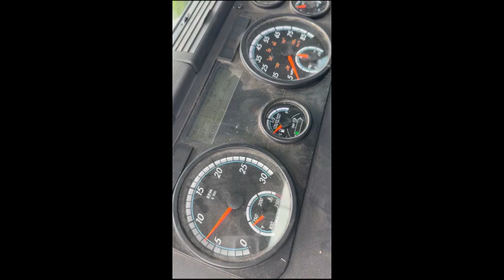2016 FREIGHTLINER CASCADIA 113 For Sale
2016 FREIGHTLINER CASCADIA TANDEM AXLE DAY CAB
DETROIT DD13 410HP ENGINE
FULLER 10 SPEED MANUAL TRANSMISSION
SUPER SINGLES
ENG HOURS 18,127
PASSENGER SIDE DOOR TORN
PASSENGER SIDE REAR FRONT AXLE QTR FND MISSING
DRIVER AND PASSENGER SIDE HOOD VENTS MISSING
STEERING RESERVOIR LEAKING
MISMATCHED MUDFLAPS
UNIT LOCATED IN HOUSTON, TX